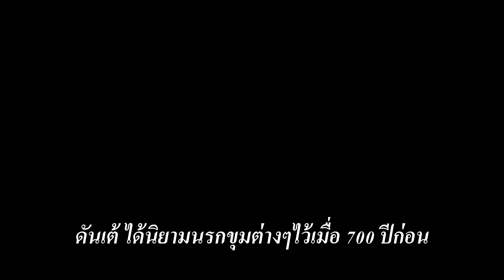ตัวอย่างหนัง_Inferno ( อินแฟร์โน: โลกันตนรก) ซับไทย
สร้างจากนิยายขายดีของ แดน บราวน์ (Dan Brown) ผู้ประพันธ์ The Da Vinci Code และ Angels & Demons ซึ่งนำมาสร้างเป็นภาพยนตร์มาแล้วก่อนหน้านี้

โดยเป็นเรื่องราวของศาสตราจารย์โรเบิร์ต แลงดอน (Tom Hanks) ตื่นขึ้นมาในโรงพยาบาลแห่งหนึ่งในประเทศอิตาลี พร้อมกับอาการความจำเสื่อมชั่วคราว เขาต้องร่วมมือกับเซียนนา บรูกส์ (Felicity Jones) เพื่อฟื้นความทรงจำจากเบาะแสที่มีอยู่เพียงน้อยนิด ซึ่งพวกเขาพบว่าสิ่งที่พวกเขากำลังตามหาได้นำไปสู่ความลับครั้งใหญ่ ที่อาจส่งผลถึงการสิ้นสูญเผ่าพันธุ์ของมนุษยชาติ !